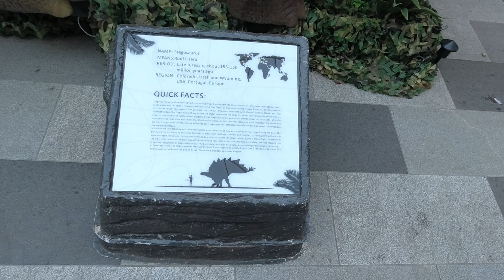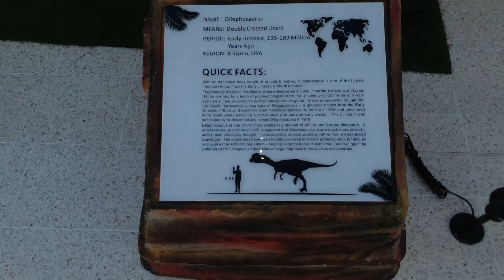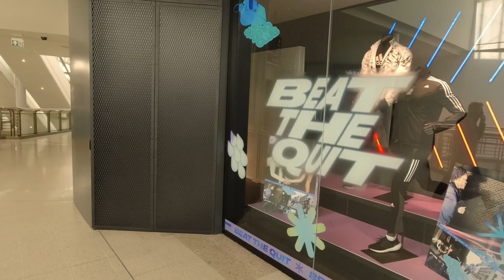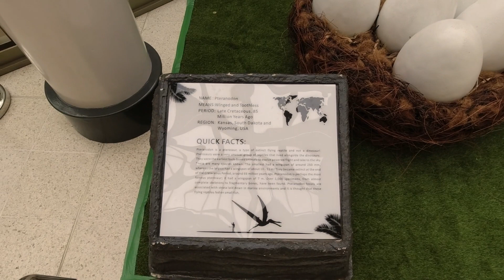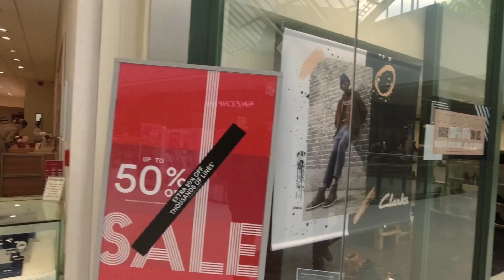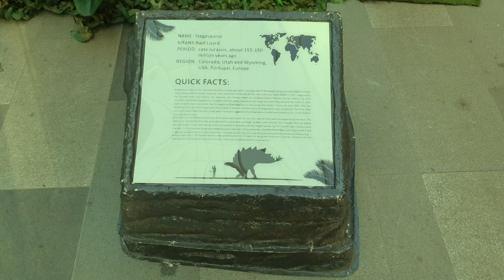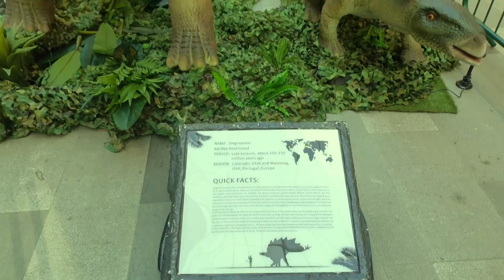Jurassic Park Inside The Mall ? DON'T MISS| Watford High Street Part 2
Atria watford

ಎಲ್ಲರಿಗೂ ನಮಸ್ಕಾರ,

ನನ್ನ ವಿಡಿಯೋ ವೀಕ್ಷಿಸಿದ್ದಕ್ಕಾಗಿ ಧನ್ಯವಾದಗಳು.

ನಿಮ್ಮ ಪ್ರೀತಿಯ,
David